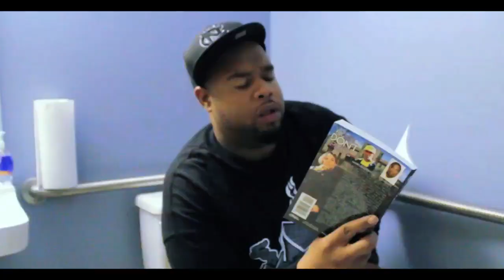Situation #2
Bubble guts leads to two kicks in the face.